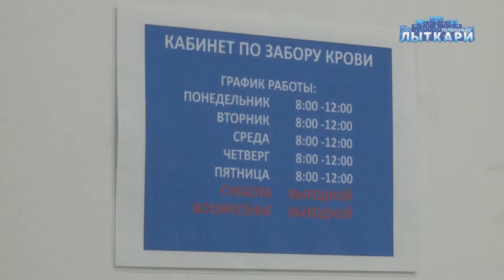Единый день диспансеризации (9 февраля, Лыткарино)